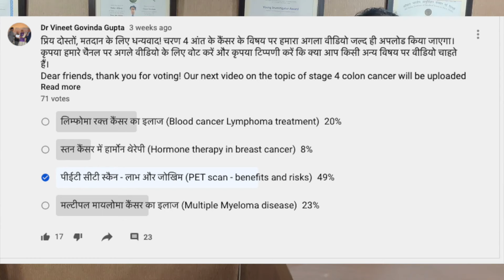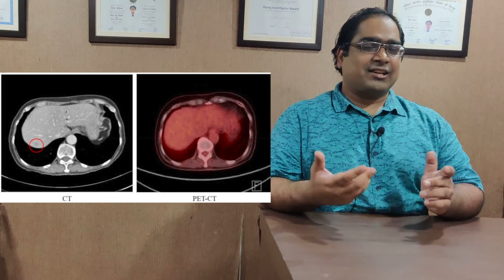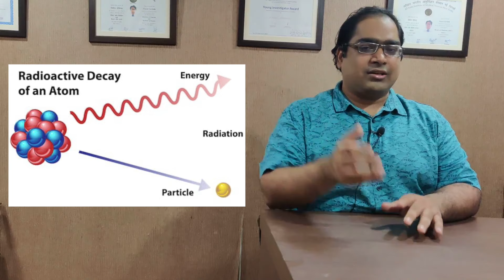पेट स्कैन के फायदे और नुक्सान - DM(AIIMS) - पी ई टी स्कैन हिंदी में 2020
पी ई टी (पेट सीटी) स्कैन क्या और कैसे होता है? पेट स्कैन टेस्ट कब कराना चाहिए? क्या कैंसर के इलाज के लिए पेट स्कैन ज़रूरी है? पेट स्कैन के नुक्सान और फायदे क्या है? क्या पेट स्कैन के कोई साइड-इफेक्ट्स है? पेट स्कैन में खर्चा कितना होता है, पेट स्कैन की कीमत क्या है? पेट स्कैन कितने महीने बाद फिरसे करना  होता है? पेट स्कैन का फुल फॉर्म क्या है? किन कैंसर में पेट स्कैन का फायदा है? फेफड़े के कैंसर, ब्रैस्ट कैंसर, ब्लैडर कैंसर, लिवर कैंसर, हड्डी कैंसर, प्रोस्टेट कैंसर, मुंह नाक और गले के कैंसर, बच्चेदानी के कैंसर, ओवरी के कैंसर में पेट स्कैन का क्या उपयोग है? दिल्ली के मशहूर कैंसर स्पेशलिस्ट मेडिकल ऑन्कोलॉजिस्ट डा विनीत गोविंदा गुप्ता MBBS (AIIMS) , MD (AIIMS), DM (AIIMS), गोल्ड मेडलिस्ट से जानें।

फेसबुक: @drvineetgovindagupta
ट्विटर: @drvineetgovinda